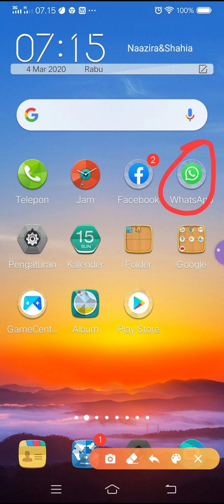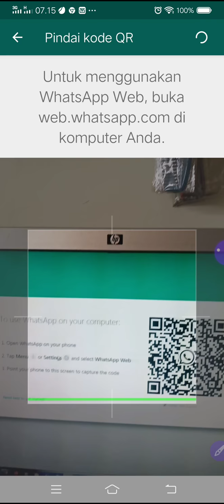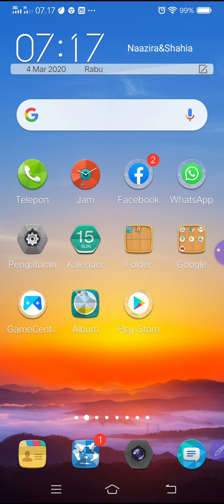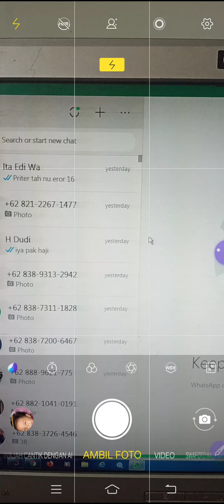RADJANET || cara buka whatsapp (WA) di komputer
cara buka whatshapp di komputer